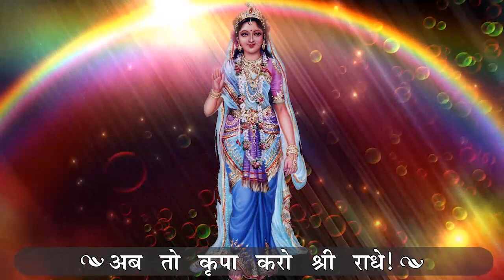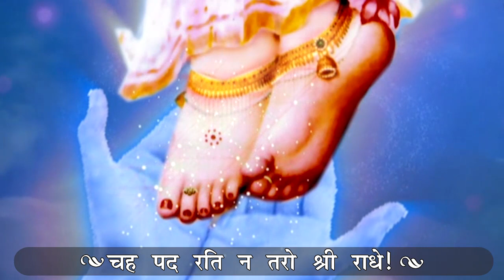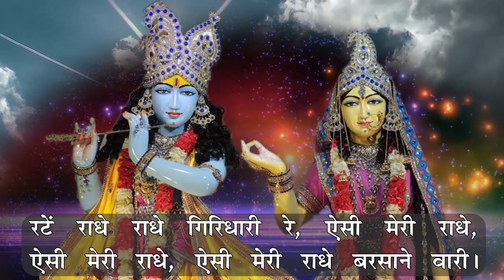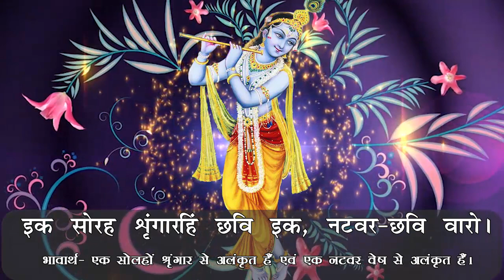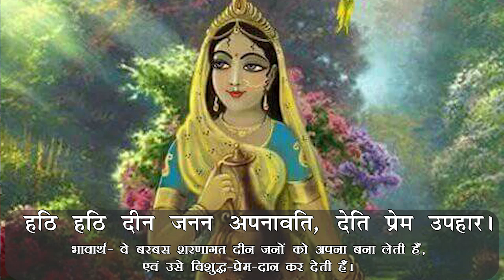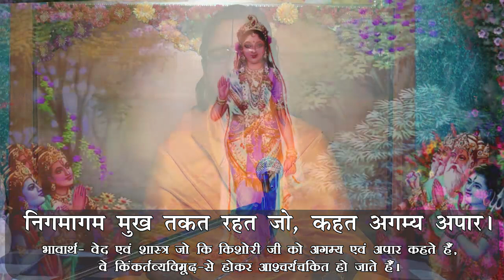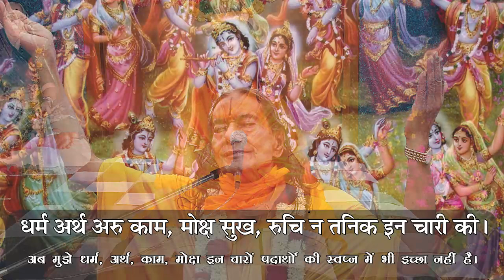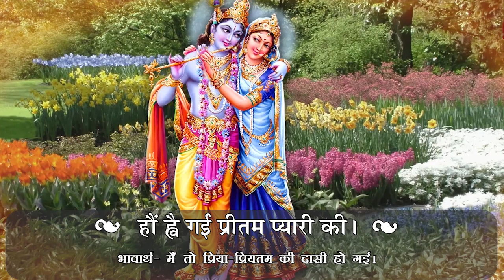21-Jul-2022 07:15AM Live E-Satsang with Braj Chakori Devi Ji from Shyama Shyam Dham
21-Jul-2022 07:15AM Live E-Satsang with Braj Chakori Devi Ji from Shyama Shyam Dham